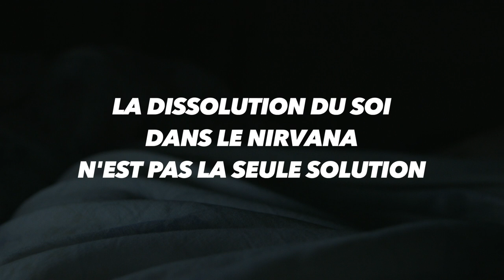La dissolution du soi dans le Nirvana n'est pas la seule solution